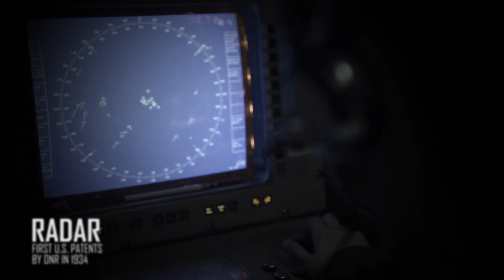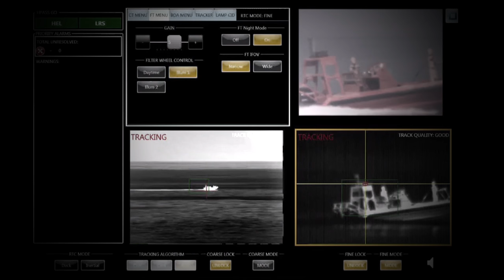70 Years of Innovation: ONR Reaches a Milestone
The Office of Naval Research celebrates 70 years of innovating and inventing important new technology for the Navy and Marine Corps team. The Chief of Naval Research Rear Adm. Mat Winter and Director of Research for ONR Dr. Larry Schuette explain why this milestone is so important, and what the role of ONR is going into the next 70 years. (Available in 4k) (U.S. Navy video by Austin Rooney/Released)